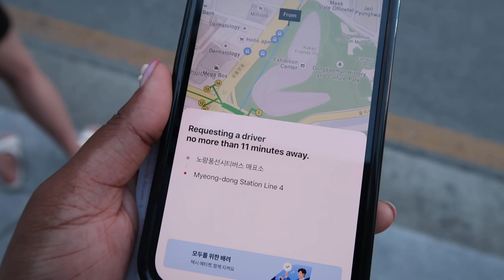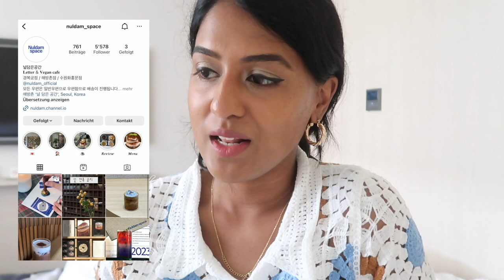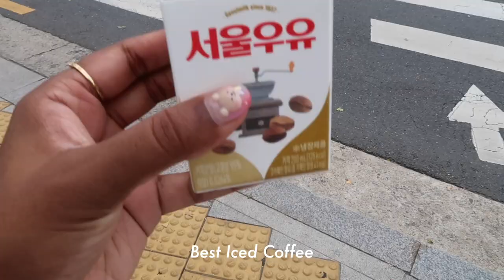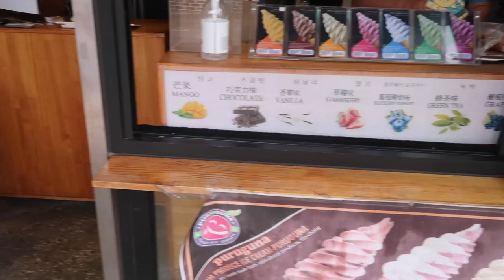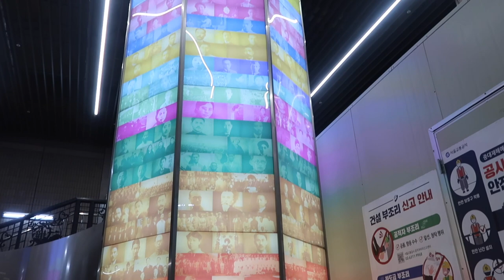🇰🇷 EF Seoul review, Buckchon Hanok Village 🌸 , Seoul Vlog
Hi there! In this vlog, I'm talking about my experience with EF Seoul, and I'm going to check out the Buckchon Hanok Village - let's go :)